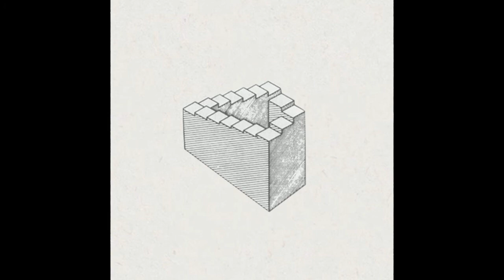johnny_ripper — cat soup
"cat soup" from «l'esprit d'escalier», 2012

I do not hold any rights to the contents of the video, it's just that nobody seems to have uploaded them first.